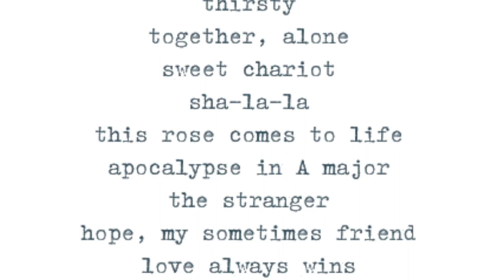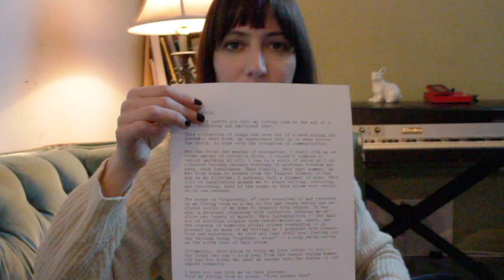Elizabeth and the Catapult's new album: sincerely, e (Kickstarter)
To learn more about how to support "sincerely, e", get the album early, along with lots of sweet rewards like merch, bonus tracks and personalized songs